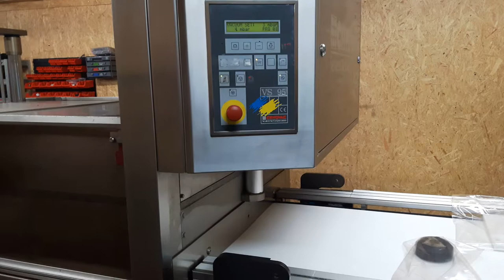Cryovac VS 95 - Fomann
Film jak pracuje maszyna